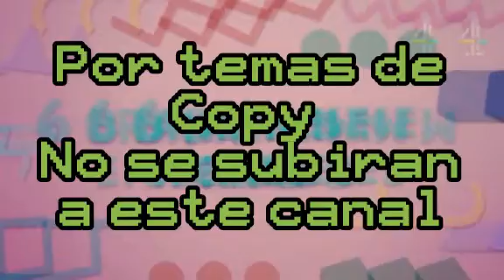Anuncio sobre Don't hug me scared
mi Twitter